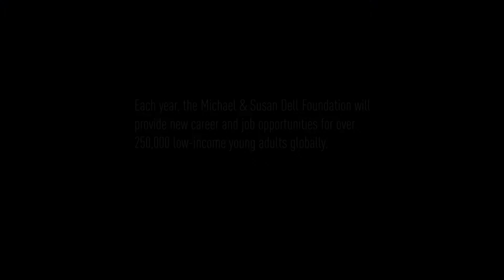How Workex Empowers India's Microentrepreneurs During COVID-19 | Michael & Susan Dell Foundation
Rakesh is one of the many microentrepreneurs in India left with no source of income during the COVID-19 lockdown. With help from our partner Workex, he found employment as a gig worker and is able to support his family once more. Workex accelerates opportunity through its online job marketplace and enables many others in the informal sector to get stable jobs. Read about their efforts in our Road to Recovery initiative.